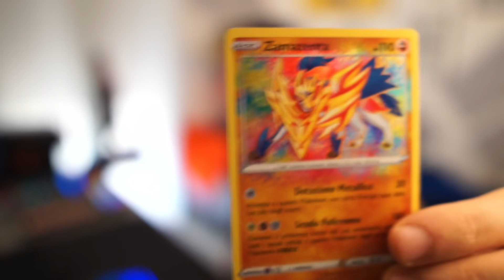LE KILL PIÙ EPICHE DI NOVEMBRE! ( MOONRYDE LIVE )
OGNI GIORNO ALLE 10.00 e ALLE 20.00